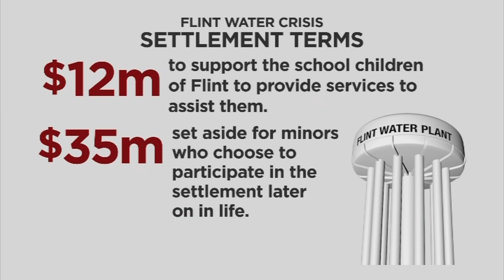Details on $600M settlement in Flint Water Crisis lawsuits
Attorneys and Michigan officials announced a settlement in class action lawsuits Thursday